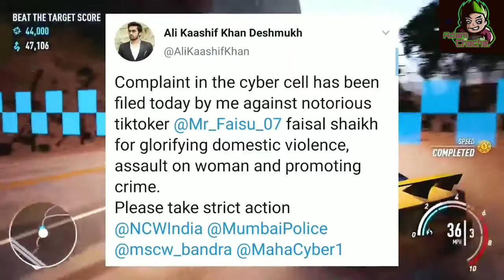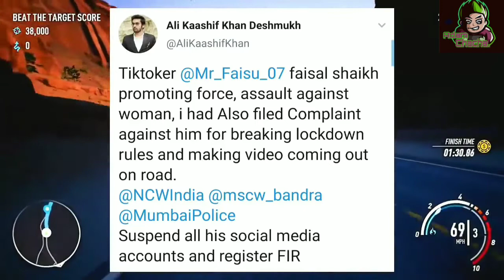Mr.Faisu Police Case | Hindustani Bhau//Tiktok Rating grow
Mr.Faisu Police Case | Hindustani Bhau Twitter DeleteMumbaiNikhil//React Tiktok Rating

Hlo guys

guys  full sharing this video  🙏🙏

Mr.Faisu Police Case | Hindustani Bhau Twitter Account Deal|MumbaiNikhil//React Tiktok Rating 1.6,Police Case Mr.Faisu,Hindustani Babu Twitter account delete,Tiktok rating 1.6,Bhuvan Bam new song,elvish Yadav new video,Mumbai kar Nikhil react Tiktok rating,Tech Say,Say Tech